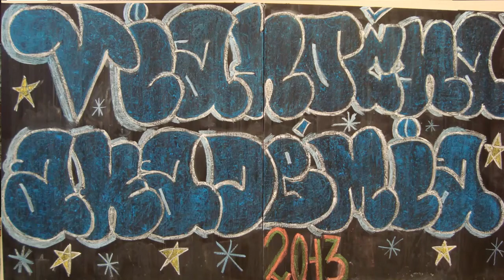SOŠt Tlmače - Vianoce 2013